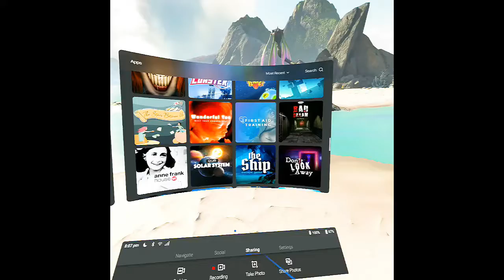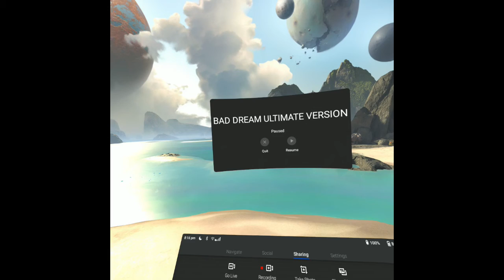Oculus Gear VR - Bad Dream - VR - Commentary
A new really immersive approach of the VR Horror games !
Are you ready to live the scariest sensation ?
Do you feel ready to make real gesture for follow your path ?
Dive into a pure terror Experience with BAD DREAM, the most anticipated VR HORROR game.

- Play by moving your body ! (walk, crawl, climb)
- Exploration, Action, Quick TIme Event
- Playable without controller
- Amazing graphics envrionnement
- 3D spacial sound 5.1
- Filtered version for those who finish the game
- Success leaderboard
- Awesome nightmare scene
- Unique scary effects and ambiance
- New features to come